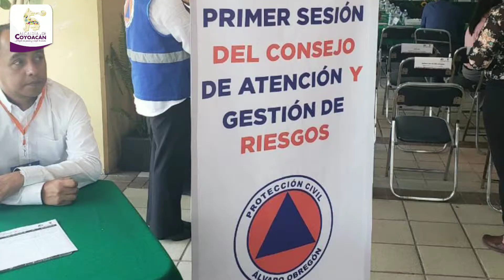Resumen de acciones semanales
Esta semana en la alcaldía de Coyoacán se llevaron a cabo acciones encabezadas por el alcalde Manuel Negrete en beneficio de los coyoacanenses.
Resumen de Acciones semanales del 13 al 17 de mayo